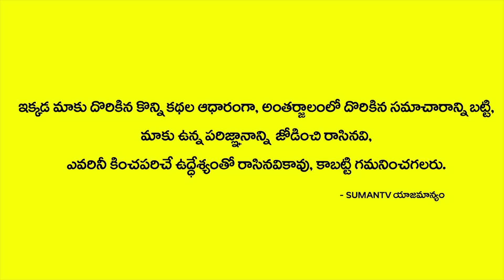తెలుగు ట్యూషన్స్ వెతికి మరి తెలుగు నేర్చుకుంటున్న అమెరికన్లు |telugu importance in america|sumantv